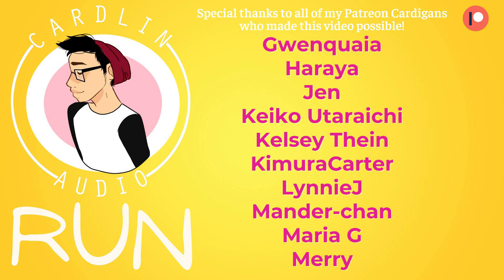ASMR Roleplay: Run [M4F] [Horror] [Escaping together] [Stay quiet]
Written by Missy Brie!
Cardlin drawn by: vivibee_!